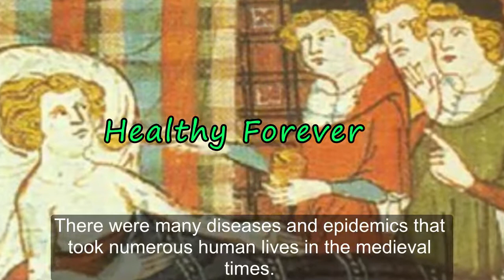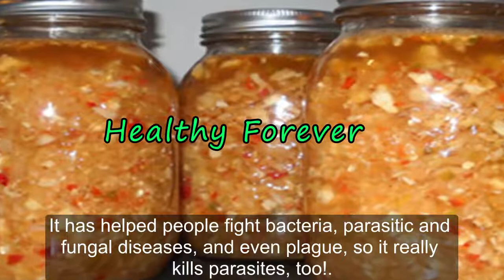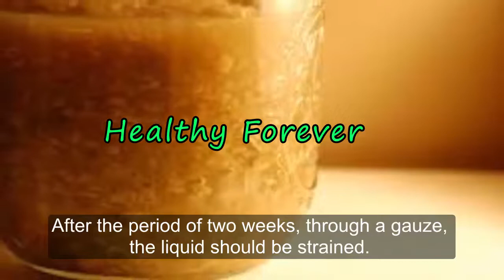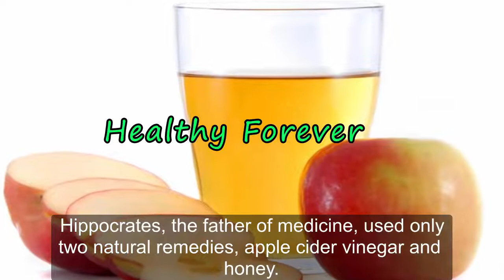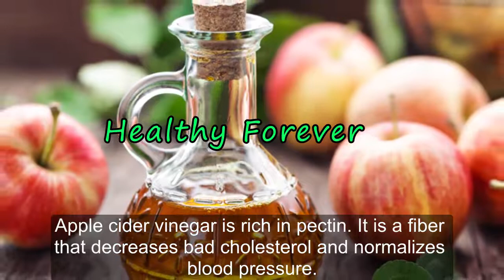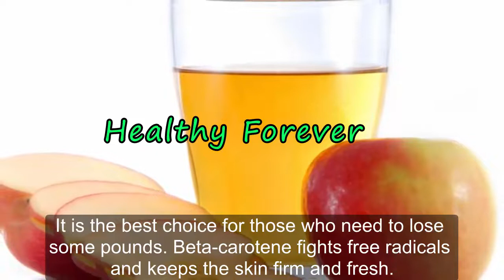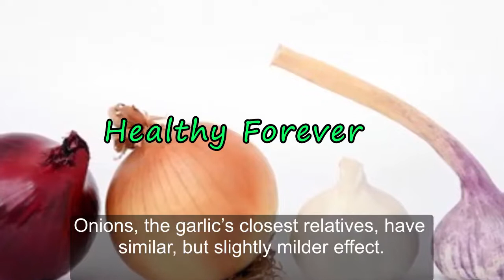The Most Powerful Natural Antibiotic Ever Which Cures Any Infection In The Body